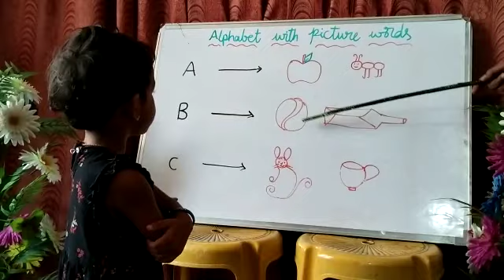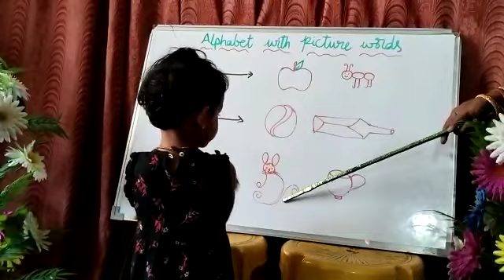T.Deekshitha | Alphabet with Pictures Words | Rise Play School | Jagannaickpur, Kakinada.